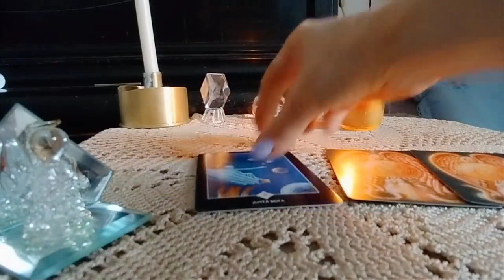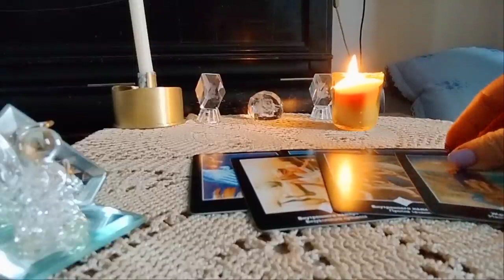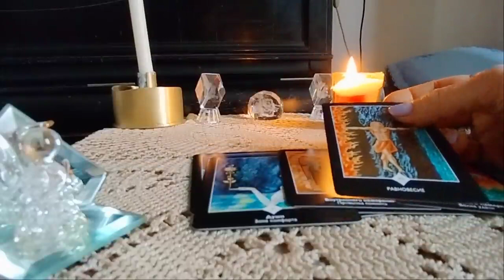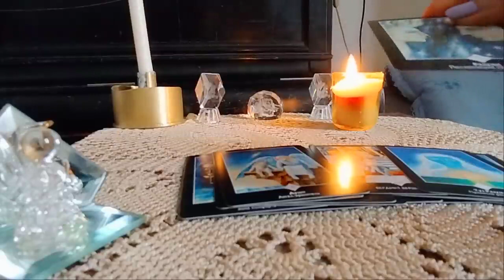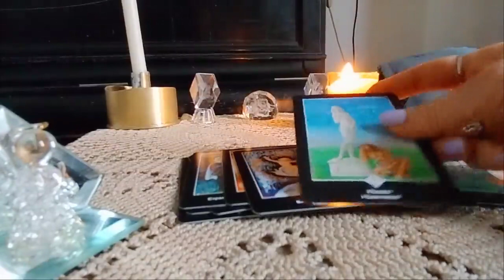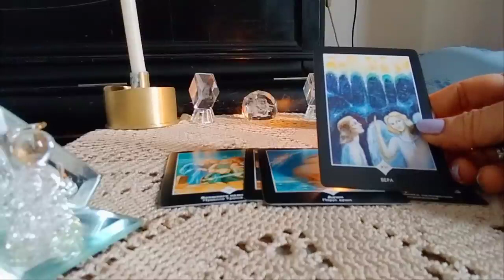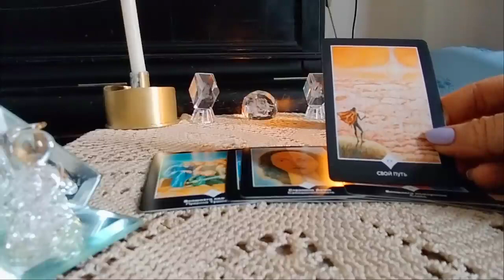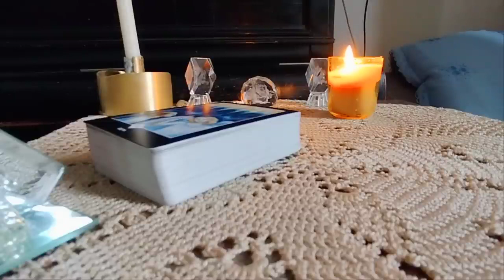რას გირჩევთ სამყარო შეყვარებულ ქალბატონებს?!💖💃✨🃏✨